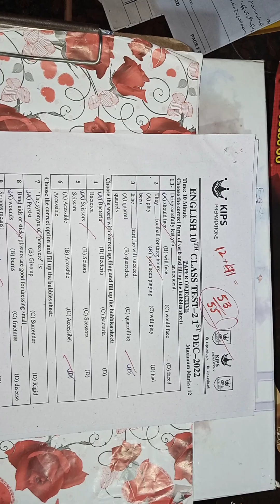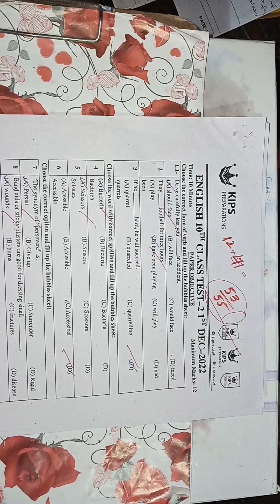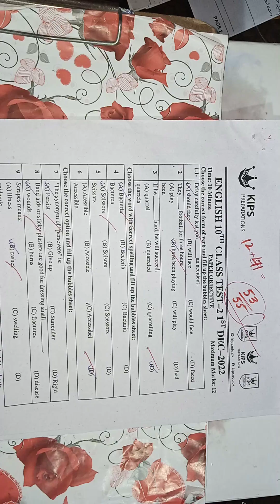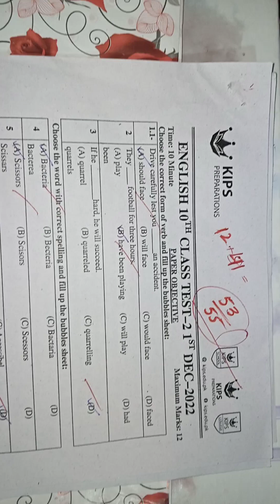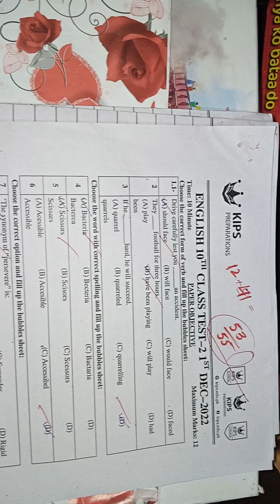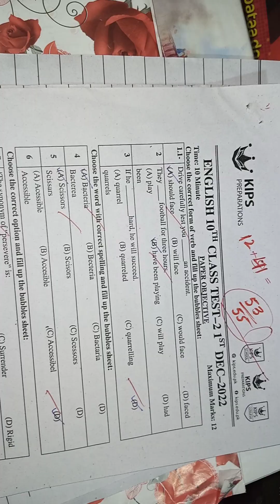Kips Academy/All Punjab Boards/English paper presentation 10th#Kips Sargodha